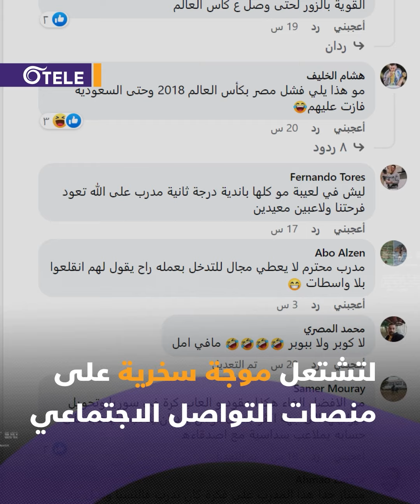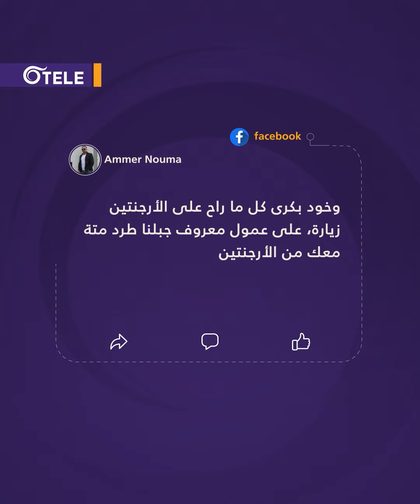تدخّل رئيس دولة لإقالته واشتكى منه رونالدو..هيكتور كوبر مدرباً لمنتخب البراميل، ماذا نصحه السوريون؟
اتحاد أسد لكرة القدم يعلن تعيين المدرّب الأرجنتيني هيكتور كوبر لتدريب منتخب البراميل، ويحتفي بإنجازاته السابقة، وسوريون يسخرون من هذا القرار ويطالبون المدرّب بعدم القدوم لسوريا